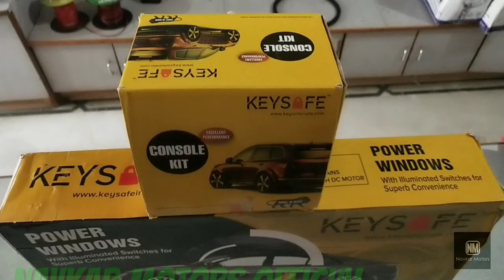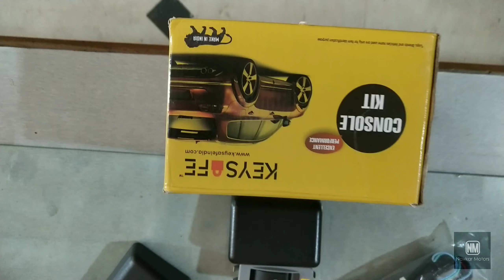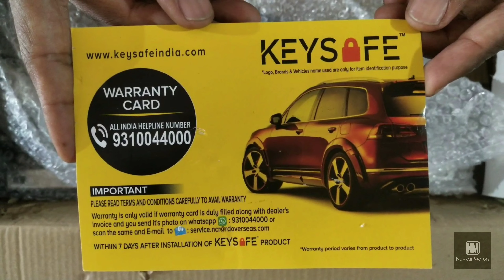MARUTI EECO BS6 MODEL KEY SAFE BRAND ( RD ) INSTALL BY NAVKAR MOTORS.VADODARA,M.8140807082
MARUTI EECO BS6 MODEL KEY SAFE BRAND ( RD ) INSTALL BY NAVKAR MOTORS.VADODARA.

KEY SAFE BRAND (RD) 2 DOOR POWER WINDOWS

INSTALL IN MARUTI EECO BS6 MODEL(2021)

1 YEAR WARRANTY ALL OVER INDIA.

FITTING:- MAHESH BHAI

NAVKAR MOTORS

VADODARA || GUJRAT || INDIA

All car accessories are available hear. Selling & Fitting. No Fitting charges.